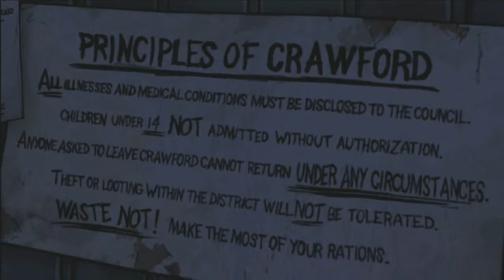The Walking Dead #42 Looking for Medicine and a Battery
you can watch the videos from both of our channels in the playlist or subscribe to reyna to see when she uploads the next video The Walking Dead series will be alternating videos from my channel and Reyna Jerk's channel. example of this is the even numbered uploads will be on my channel and the odd numbered uploads will be on her channel so be sure to check out her channel if you would like to watch the whole thing hope you enjoy and while you're watching the videos on her channel you might as well subscribe because we are going to be doing a lot more series like this